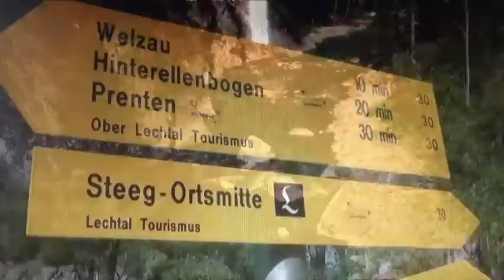Een Lechtal zomer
Het Lechtal in de zomer, een impressie van een tirools dal met zijn natuur en zijn wandelingen .